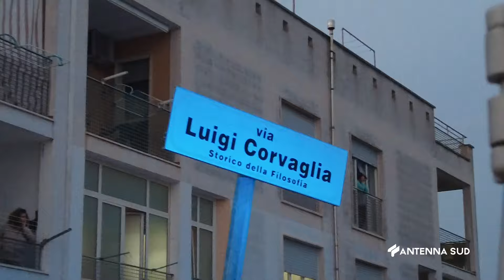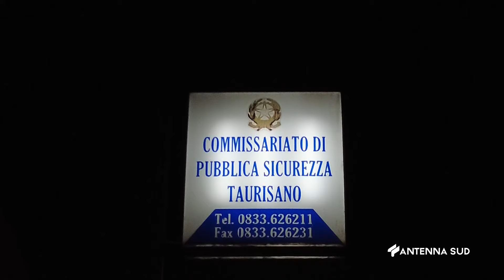17 MARZO 2024 CRONACA FEMMINICIDIO A TAURISANO, 50ENNE ACCOLTELLATA A MORTE